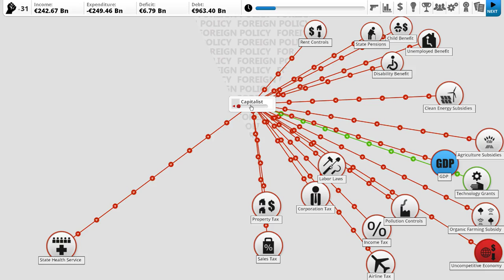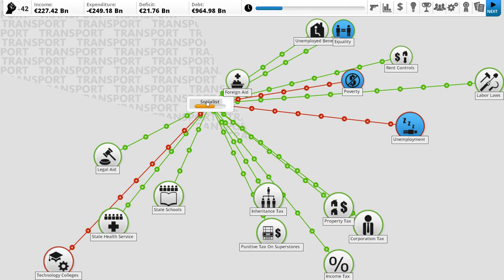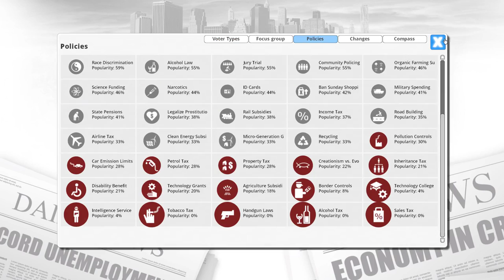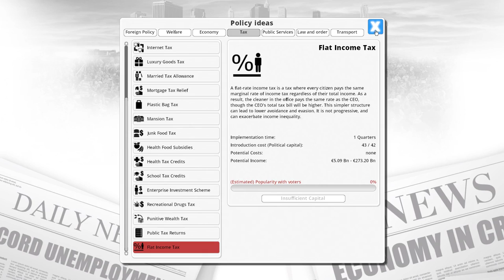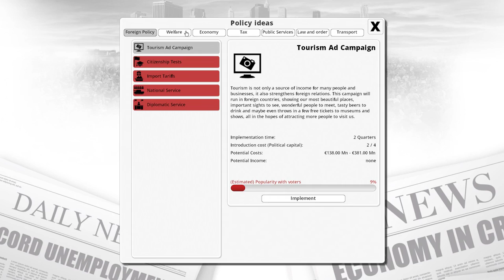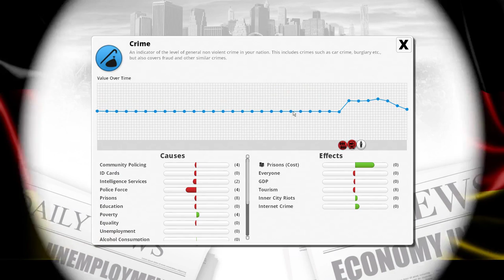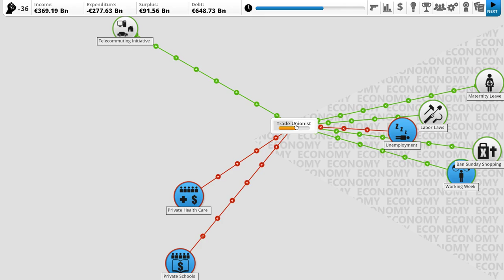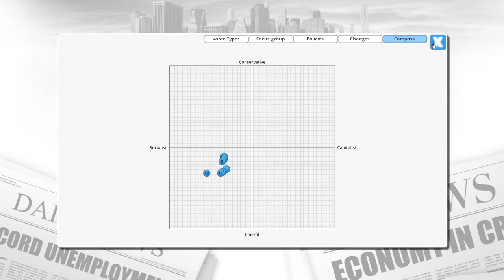Let's Play Democracy 3 Germany Deutschland [2]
My second attempt to establish a Socialist Paradise brought me to Germany. Join me in Democracy 3!